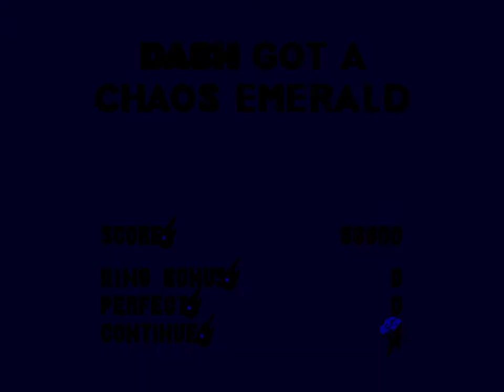Sonic 3 & Rainbow Dash level one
Here is just a playthrough of a mod of Sonic 3 and knuckles, with Rainbow Dash. I just did the entire first stage and two special stages.